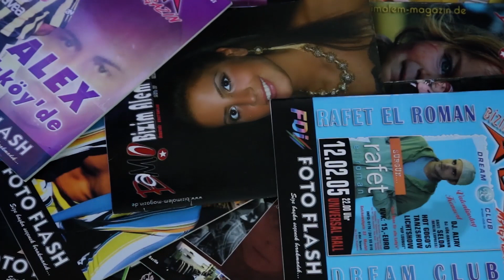İstanbul Arabesque Project - Sana Değer (Yıldız Tilbe şarkısı) Tiyatro 28 konseri